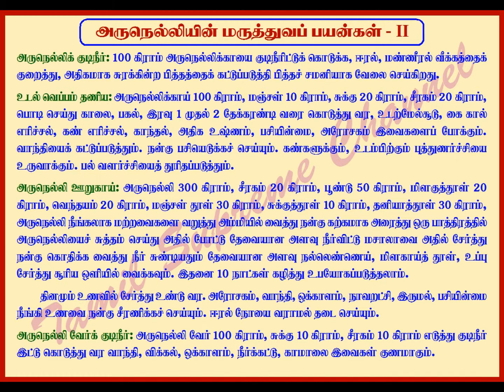4 MEDICINAL BENEFITS OF ARUNELLI / அருநெல்லியின் 4 அற்புத இயற்கை மருத்துவப் பயன்கள்